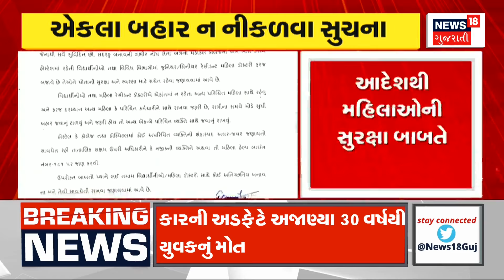Weather Forecast News : વરસાદ અંગે અંબાલાલ પટેલની મોટી આગાહી | Gujarati Samachar | News18 Gujarati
Ambalal Patel Today News : Weather expert and forecaster Ambalal Patel made a big prediction about rain. Two or two rain systems will hit Gujarat. Ambalal also made great predictions for North Gujarat and Ahmedabad.

Ambalal Patel Today News : હવામાન નિષ્ણાત અને આગાહીકાર અંબાલાલ પટેલે વરસાદ અંગે મોટું અનુમાન લગાવ્યું. બે-બે વરસાદી સિસ્ટમ કરશે ગુજરાતને ન્યાલ. અંબાલાલે ઉત્તર ગુજરાત અને અમદાવાદ માટે પણ મોટી આગાહી કરી. n18oc_samachar